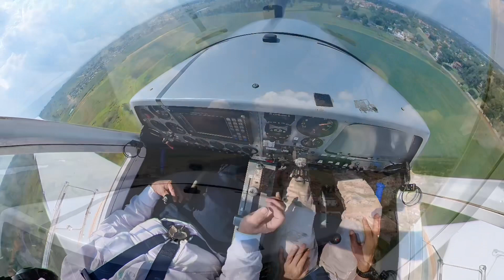(Full Video) Flying the Taifun 17 with Andrea Venturini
Amazing flight with the Valentin Taifun around Johannesburg. Discover the beaty of soaring in South Africa, with the engine idle. The Taifun permorms like a charm!
Video and Editing: Andrea Venturini